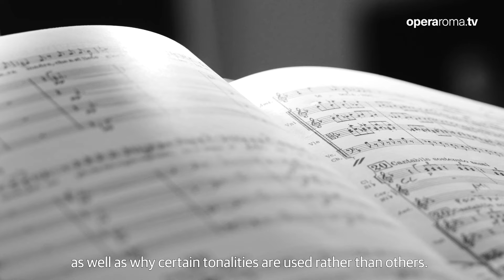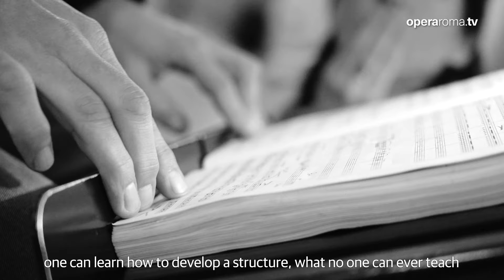'La sonnambula' - intervista a Francesco Lanzillotta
video di Francesco Siciliano

S|CONFINAMENTI - STAGIONE 2023/2024 DEL TEATRO DELL’OPERA DI ROMA

'La sonnambula'
Musica di Vincenzo Bellini

Melodramma in due atti
Libretto di Felice Romani

Prima rappresentazione assoluta Teatro Carcano, Milano, 6 marzo 1831
Prima rappresentazione al Teatro Costanzi, 14 maggio 1881

DIRETTORE Francesco Lanzillotta
REGIA, SCENE, COSTUMI Jean-Philippe Clarac & Olivier Deloeuil “LE LAB”

MAESTRO DEL CORO Ciro Visco
COLLABORATORE ALLE SCENE E LUCI Christophe Pitoiset
DRAMMATURGIA Luc Bourrousse
VIDEO Pascal Boudet e Tim Buisson

Amina Lisette Oropesa / Ruth Iniesta (11, 13, 16 aprile)
Elvino John Osborn / Marco Ciaponi (11, 13, 16 aprile)
Il conte Rodolfo Roberto Tagliavini / Manuel Fuentes (11, 13, 16 aprile)
Teresa Monica Bacelli
Lisa Francesca Benitez
Alessio Mattia Rossi*

*dal progetto “Fabbrica” Young Artist Program del Teatro dell’Opera di Roma

Orchestra e Coro del Teatro dell’Opera di Roma

NUOVO ALLESTIMENTO TEATRO DELL’OPERA DI ROMA